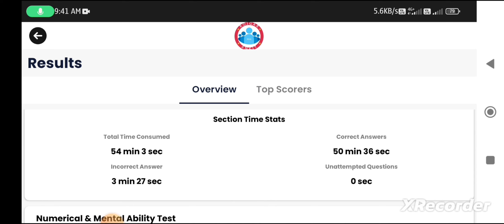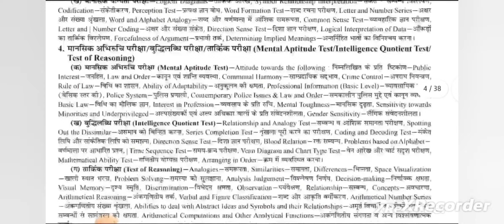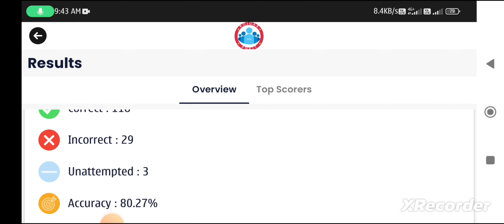UP POLICE MOCK Test Analysis 21 January | up police mock test analysis rojgar with ankit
DESCRIPTION FOR UPSI BOOKS 2024
COMBO PACK

up police mock test analysis police pathshala
up police mock test analysis ankit bhati 14 january